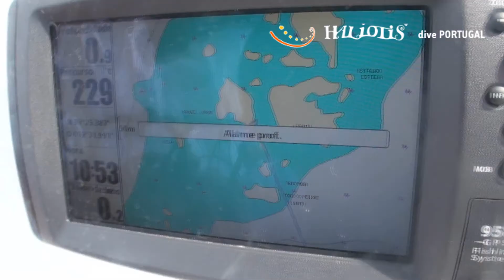Haliotis Peniche 05-08-2013